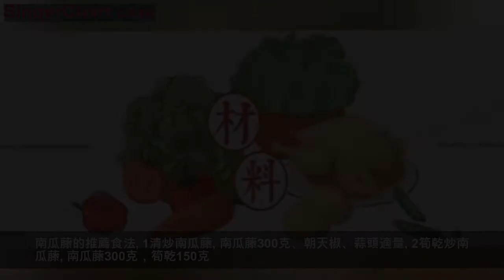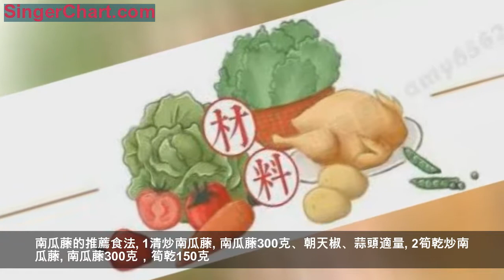幾塊錢一把的菜葉子，原來還有這麼多神奇的功效……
對於南瓜，很多人都是非常熟悉的，而且在很多人的日常飲食中也是可以經常看到南瓜的身影。
但是說到南瓜藤以及南瓜藤的功效，通常大部分人都是不知道的。下面，我們就一起來了解南瓜藤的神奇功效吧！
南瓜藤營養價值豐富，不僅可以上餐桌，也可以入藥。當然，南瓜藤取用的必須是最嫩的部份，這部分藤可吃，嫩葉也可以。

南瓜藤的功效與作用

中醫認為，南瓜藤味甘苦，性微寒，無毒。清肺和胃，通絡散結，可以治肺結核低熱、胃痛、月經不調、高血壓。
1.治泌尿結石

南瓜藤對治療泌尿系統結石有一定的作用，尤其是對於患有細小的穩定型結石的朋友們，不妨試一試。
2.治虛勞內熱

南瓜藤汁有清肺、和胃、通絡之功效，對治療虛勞內熱有一定效果，對虛勞內熱引起的咳嗽、扁桃體發炎、雙目視物不清、腸熱便秘等也有一定作用。

3.治高血壓

對肝陽上亢導致的高血壓、肥胖導致的高血壓，都有一定效果，而且還對減肥還可以起到一定的作用。其他類型的高血壓請遵醫囑。
4.戒菸

適量南瓜藤洗凈切碎，搗爛取汁，加紅糖適量，開水沖後代茶飲。
或者干南瓜藤適量，煎一碗湯加適量紅糖一次服，能安定神經，緩解對尼古丁的上癮，不過戒菸更需要意志上的堅持。

南瓜藤的推薦食法

1清炒南瓜藤

南瓜藤300克、朝天椒、蒜頭適量

2筍乾炒南瓜藤

南瓜藤300克，筍乾150克

除此之外，南瓜枝頭上還有一物，它是營養學家極力推薦的「全能蔬菜」和「微型營養寶庫」，它亦蔬亦藥，它便是南瓜花。
南瓜花的營養價值

南瓜花是整個南瓜植株的精華所在。南瓜花中含有豐富的蛋白質、多種維生素和鐵鈣等礦物質。
它所含有的營養成分比南瓜的其它部分要高出許多倍，尤其是胡蘿蔔素的含量非常豐富。

南瓜花的藥用功效

1. 新鮮南瓜花或曬乾後的南瓜花均可入藥，其性涼而味甘，有消濕熱、消腫毒和收斂止血的功效，對黃疸、痢疾、咳嗽和癰疽腫毒都有不錯的冶療效果。
2. 南瓜花還有治療炎症的作用，對結膜炎、乳腺炎等多種炎症有輔助治療作用。
3. 南瓜花的花粉是世界公認為特效保健品，有消除疲勞、增強體力、增智、改善睡眠、保護心臟及血管、預防出血等多種特殊的保健作用。
4. 南瓜花中還含有大量的胡蘿蔔素，對多種症狀均有輔助的防治功效，如惡性淋巴腫瘤等，都與血液中的胡蘿蔔素含量有密切關係。
南瓜花的推薦食法
■ 釀南瓜花

南瓜花200克、香菇、蝦米、蔥花、生薑適量

1. 香菇洗凈，去蒂、切成粒；南瓜花洗凈，瀝乾水；將香菇粒、蝦米、蔥花、精鹽拌勻，釀入南瓜花內，上籠蒸熟待用。
2. 炒鍋內放入油、鮮湯、精鹽、姜蔥汁和味精，燒沸，下水豆粉勾芡後，再下蒸熟的釀南瓜花燴一分鐘，起鍋即成。